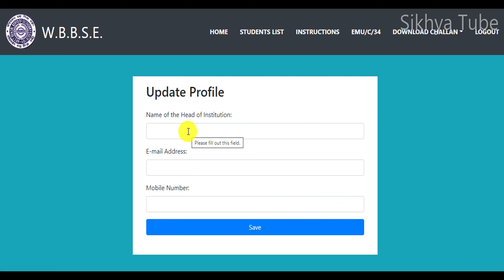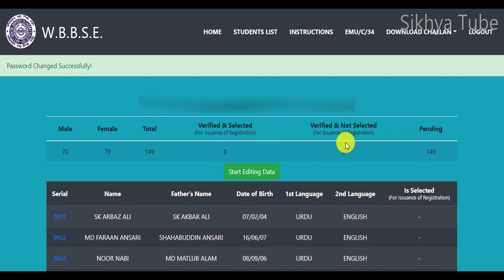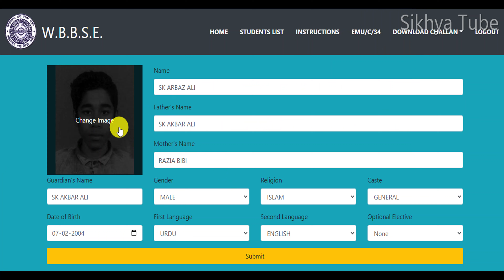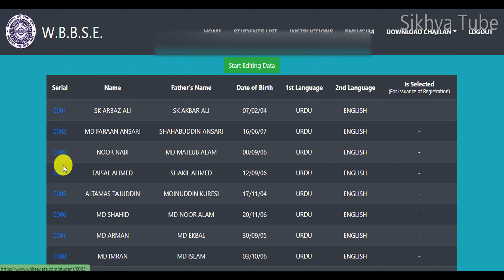WBBSE Class IX - 2021 checklist verification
I PUBLISHED WEST BENGAL SCHOOL OFFICIAL WORK-RELATED VIDEO, JOB-RELATED VIDEO, COMPUTER-RELATED QUESTIONS AND ANSWERS,  BASIC COMPUTER KNOWLEDGE AND ICT TEACHER NEWS.